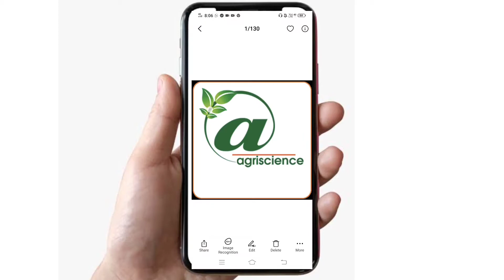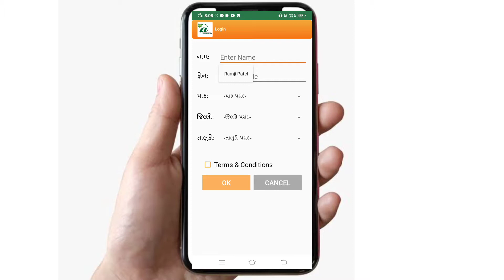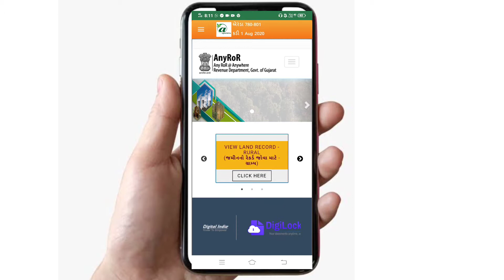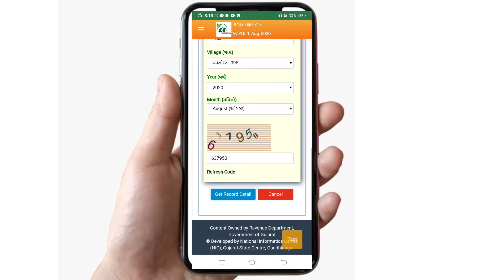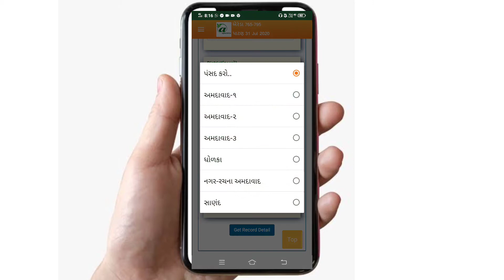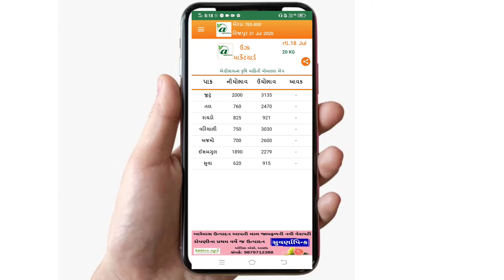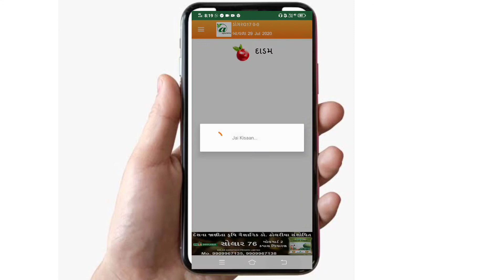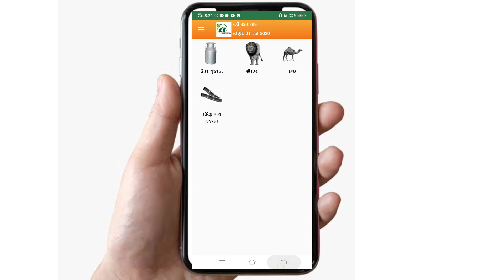જમીનની તમામ વિગતો જાણો માત્ર એક ક્લિકથી|land record|બજારભાવ|7×12 ઉતારા|agriscience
નમસ્તે...
    એગ્રી સાયન્સ એપની મદદથી નીચેની વિગતો જાણો માત્ર એક ક્લિકથી...
૧)૭×૧૨ ઉતારા
૨)૮ અ ની વિગત
૩)પ્રમોગેશન
૪)નકશો
૫)બજારભાવ
૬)પાક માવજત તમામ પાક
૭)ઓનલાઈન સહાય અરજી
૮)ગુજરી
૯)ગ્રામીણ અને શહેરી જમીનની વિગત
૧૦)હક્કપત્રક
૧૧)ખાતાની વિગત

એપ ડાઉનલોડ કરવા :-